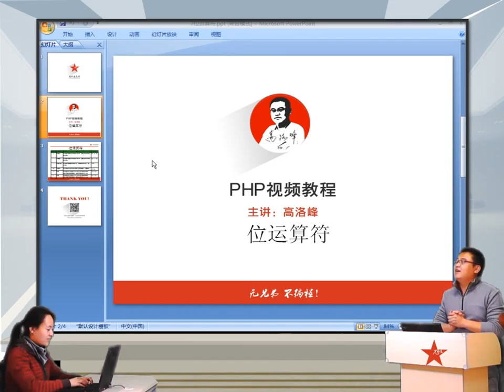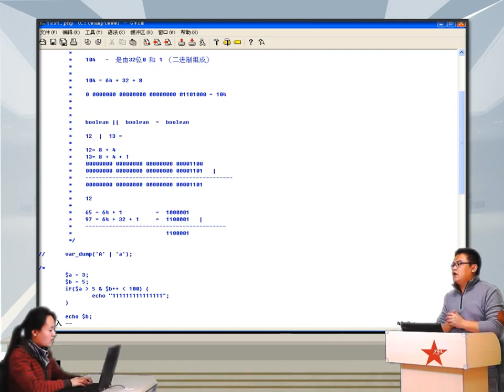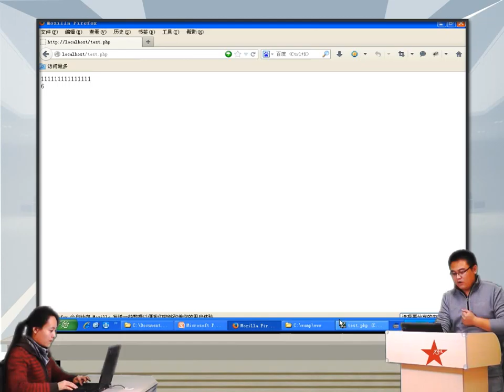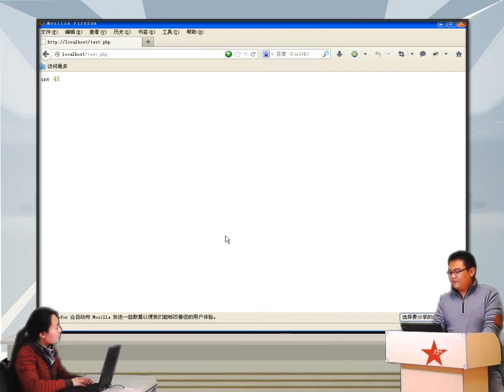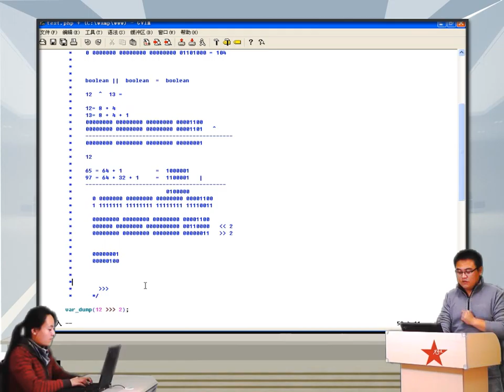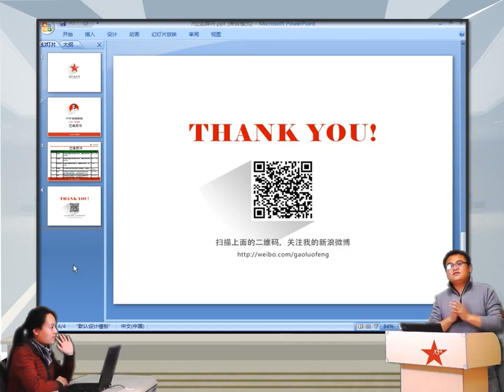2014兄弟连高洛峰 PHP教程3 8 11 PHP中的位运算符3